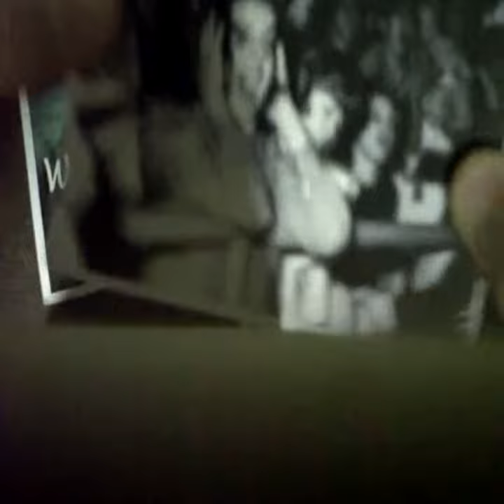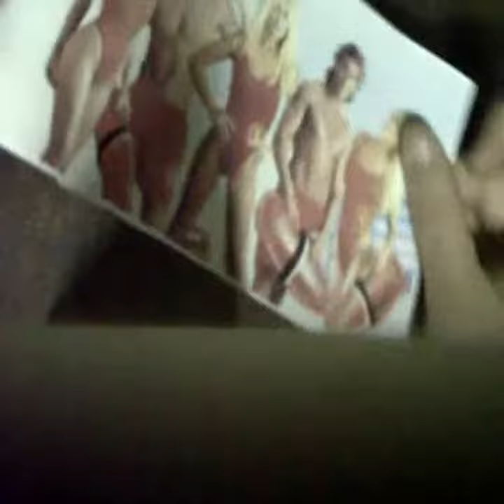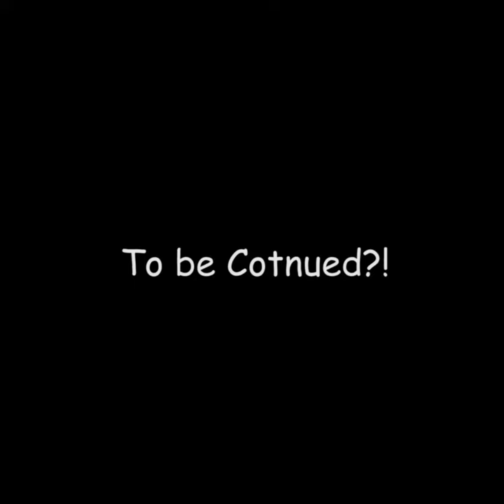77p shitcom - EPISODE 7 - "To Be Continued..."